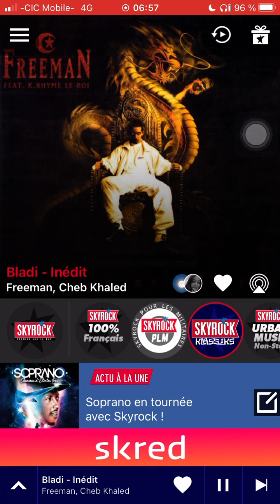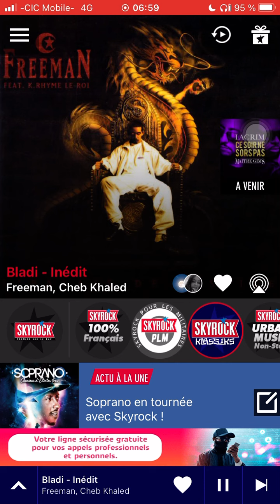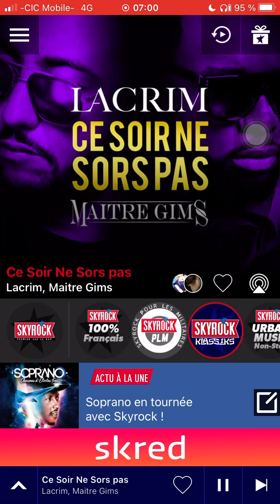Freeman feat Khaled bladi radio edit Skyrock